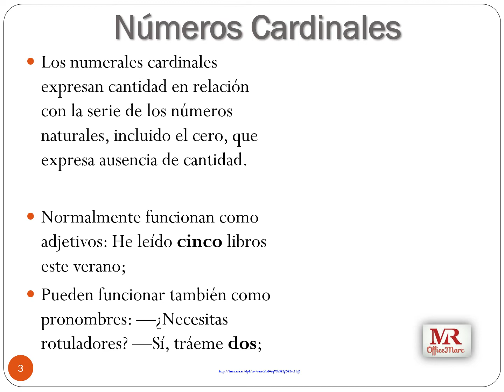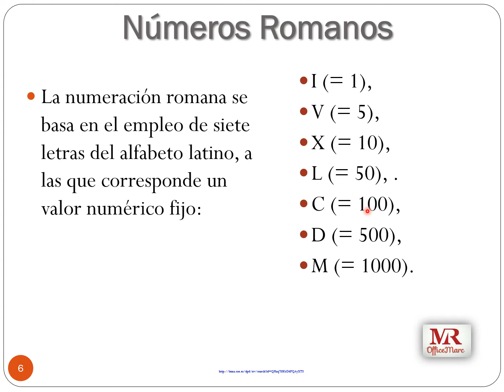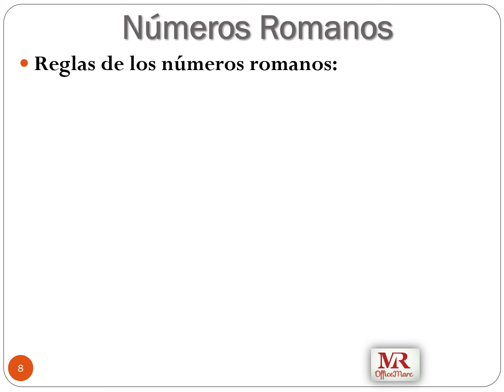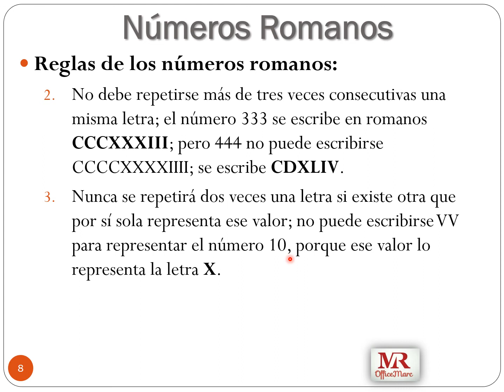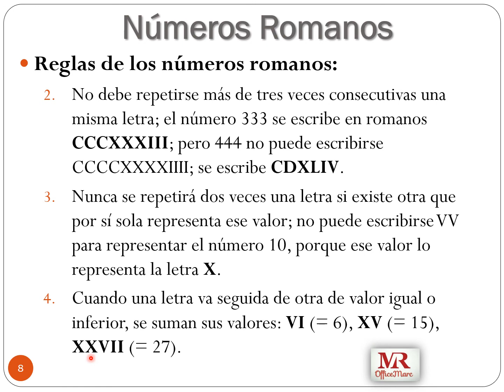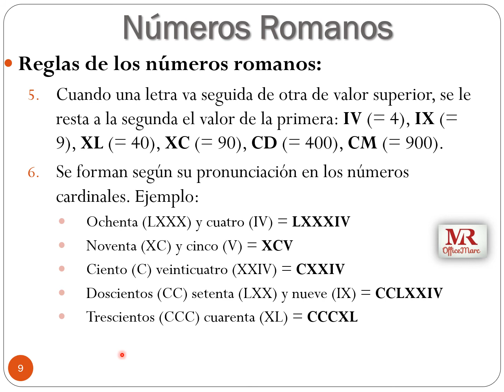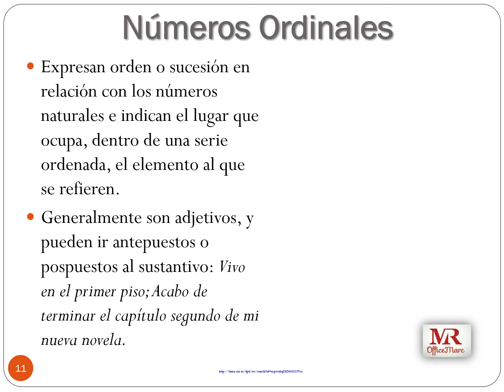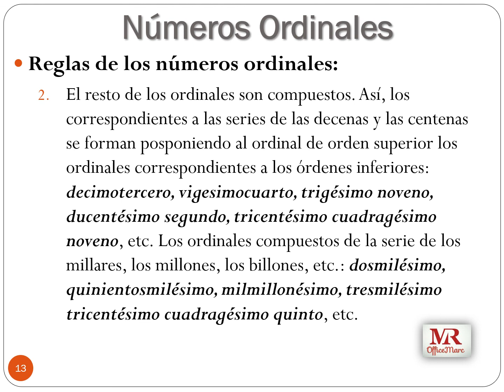Números cardinales, ordinales y romanos